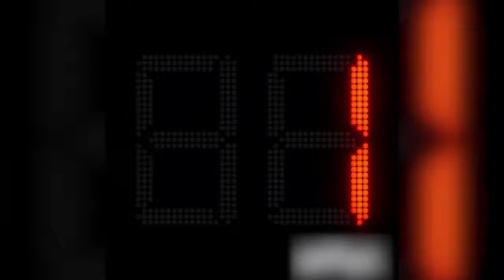又一个魔兽！18届大中锋麦考马克赛季五佳球|血帽+隔扣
daqiume.com David McCormack是来自Oak Hill Academy的2018届高中内线球员，场上表现极具统治力。目前，他已经收到了多所篮球名校的加盟邀请。